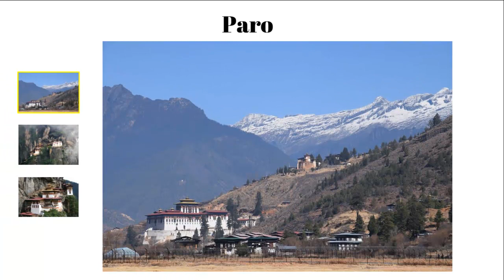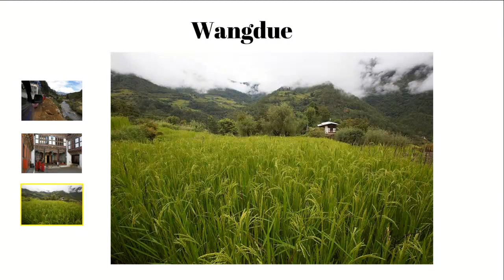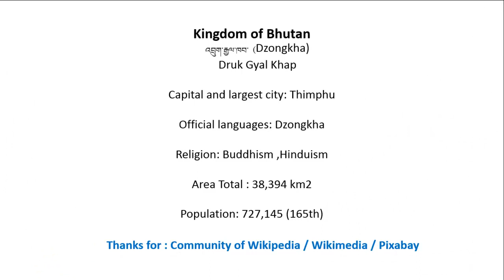Welcome to Bhutan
Places to visite in Bhutan